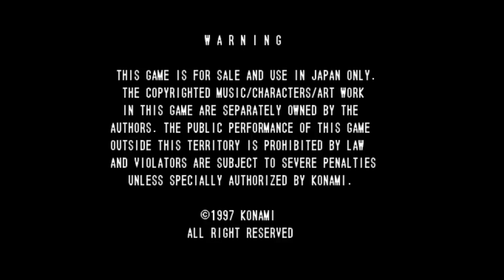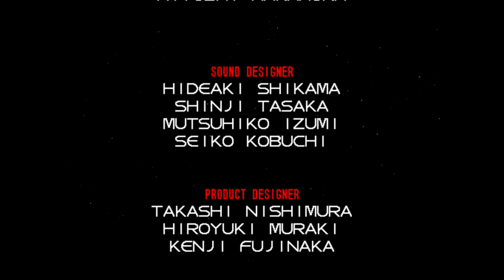Solar Assault ALL (JPN version)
No miss
An incredbily bizzare gradius-spin off by Konami in 1997